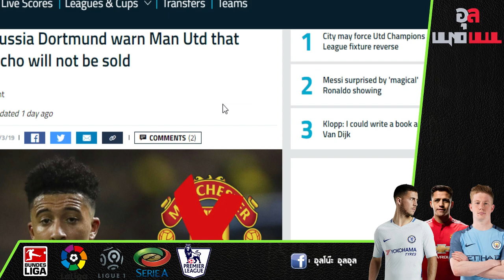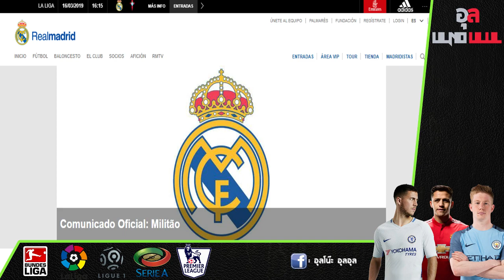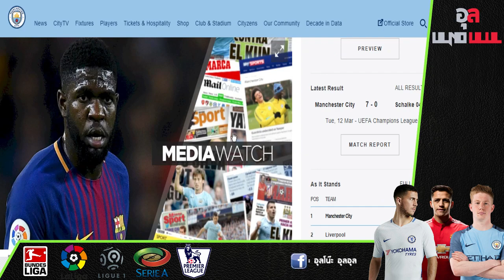โคตรระเอียด!!ผีแดงส่งแมวมองเช็คฟอร์มดาวรุ่งอีก, ซานโช่ไม่ย้ายซัมเมอร์ชัวร์ และซิตี้เล็งคว้าอุมตีตี้